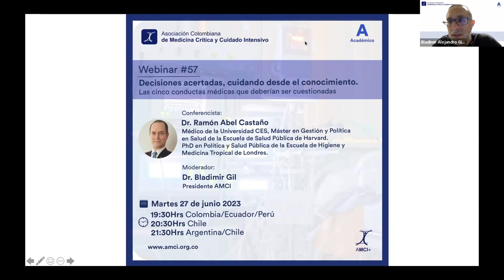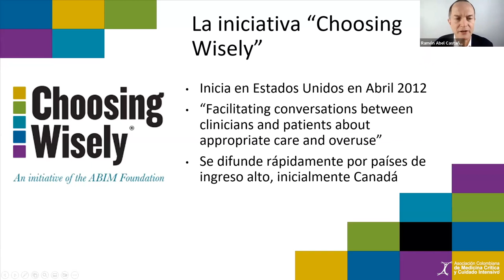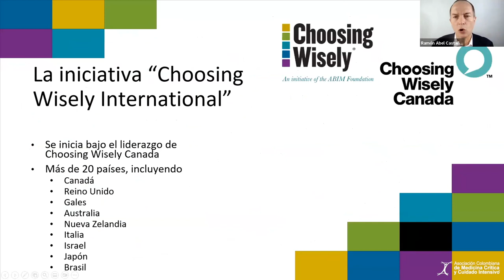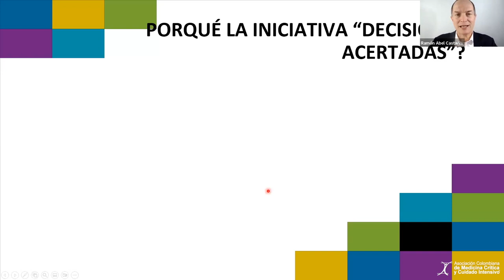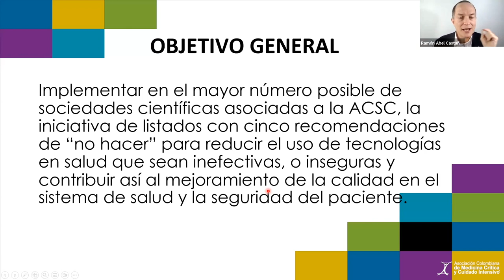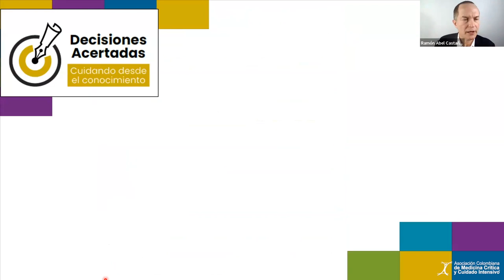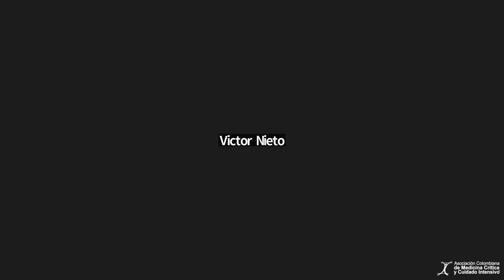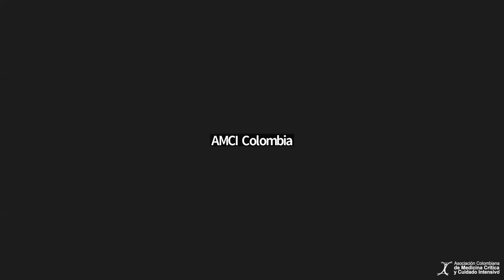Webinar #57 - Decisiones acertadas, cuidando desde el conocimiento - Dr. Ramón Abel Castaño